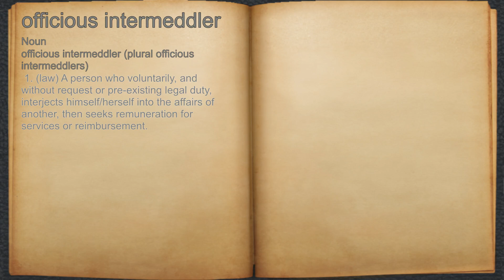What does officious intermeddler mean?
A spoken definition of officious intermeddler.

Intro Sound:
Typewriter - Tamskp